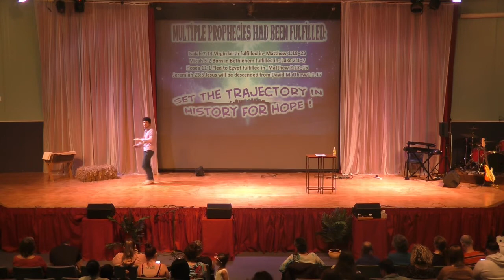The Star that Changed History (Robert Rodriguez) | Hosanna Porirua